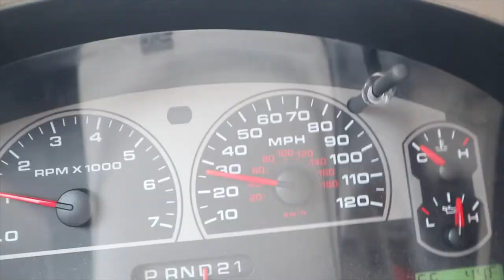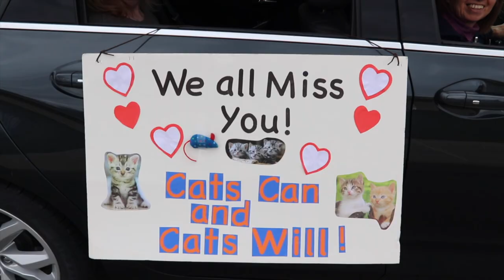Teaching from Home 6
I am a Business & Media teacher at Catskill high school.  As we begin our time of teaching and learning from home my assignment for students was to create a daily VLOG.  Media students will submit their footage and upon return to school edit the footage.  Stay safe all!